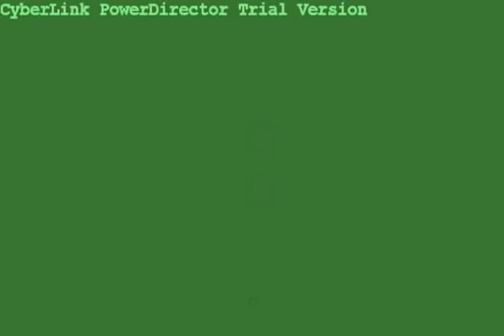Nice Golden Hitback' nonstop medley of the 70's and 80's'